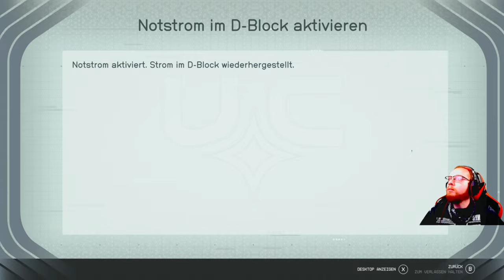Starfield 🚀 058: Teil der Crimson Fleet | Blind Lets Play